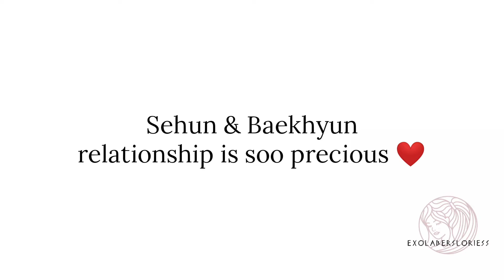SEHUN(ft. Baek, Chan & kai) Compilation